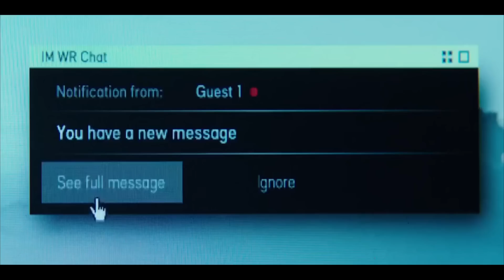🤬Unos Gansters M4t4ron Al Amor De Su Vida, Sin Saber Que Su Esposo Era Un As3sino Cruel De La CIA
Clyde Shelton lo ha perdido todo: su mujer y su hija fueron brutalmente asesinadas y los asesinos siguen sueltos. El responsable de esta injusticia es Nick Rice, un ayudante del fiscal que hizo un pacto con uno de los abogados.

Pelicula: Asesino Mision Vengaza

🔥Aprende a Editar Como un PROfesional y MONETIZA Tus Habilidades con Este Curso de Adobe Premiere y Audition ( 80% DESCUENTO )